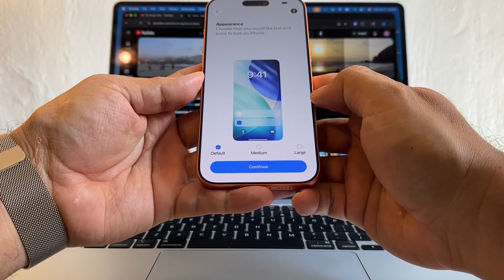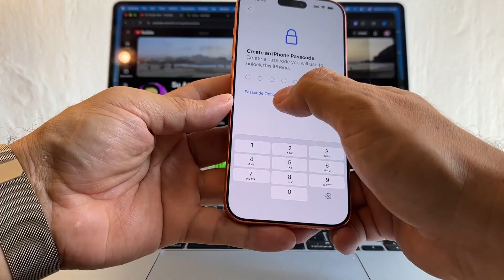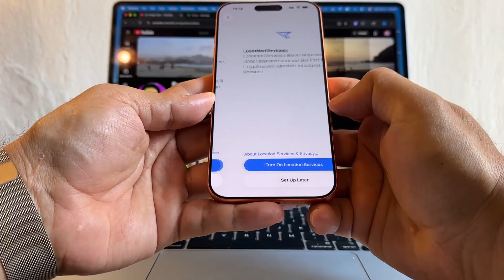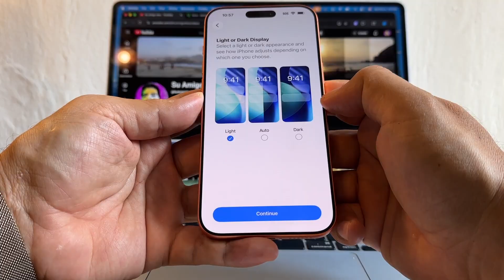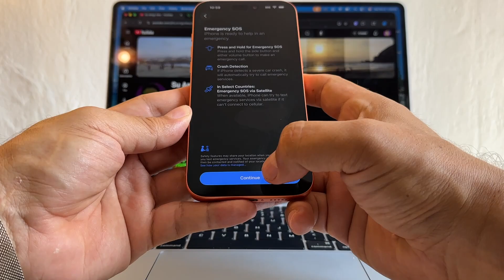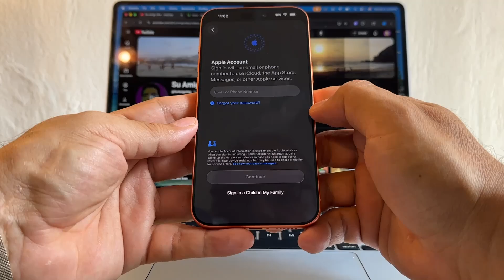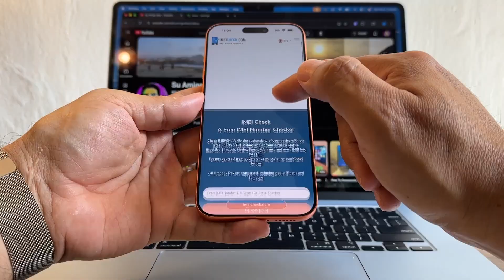How to Setup your NEW iPhone 17 Pro Max without using an Apple ID Apple Account or iCloud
Video tutorial on how to first setup your new iPhone 17, iPhone 17 Pro, iPhone Air or iPhone 17 Pro Max without using an Apple ID, Apple Account or signing in to your iCloud account.